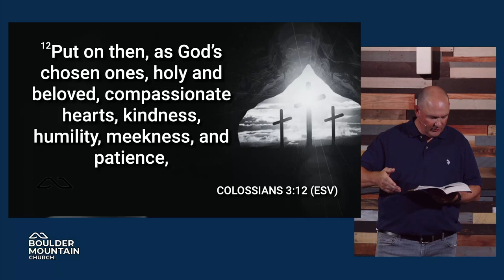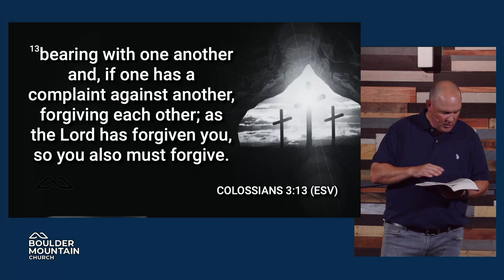You Are Loved (Love)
In Colossians 3, Love is the belt that holds all the other characteristics together. God loves you more than you can imagine. God's love for you is never based on your performance, it is not even based on behavior. We often think that my actions must somehow precede God's love. Yet the Bible teaches us that God loves us as we are. . .while we were still sinners. It is all about receiving the love of God and then learning to give it away.